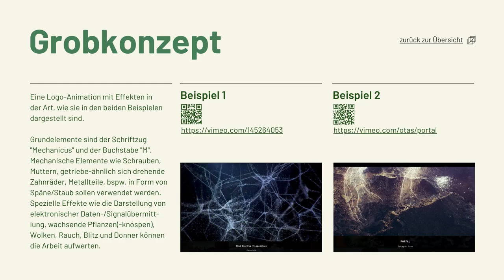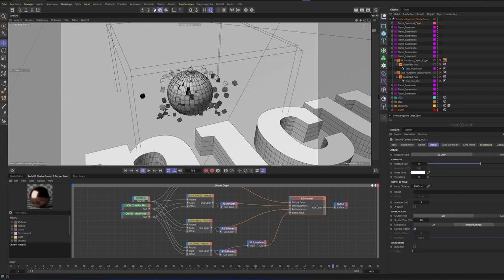Werkstatt-Verein Mechanicus, Gabriela Berger